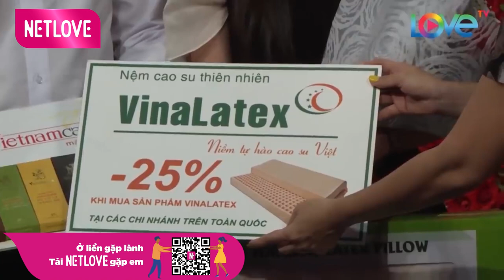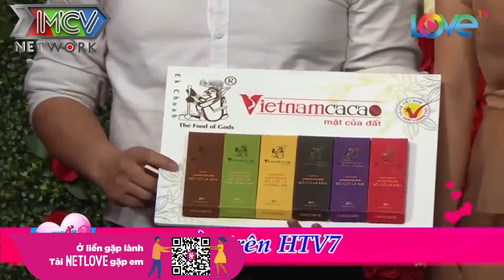Người Yêu Cũ NGỦ VỚI GÁI Cô Nàng Vẫn THA THỨ BỎ QUA Khiến Bạn Trai Đứng Hình Trên Sân Khấu Hẹn Hò 😱